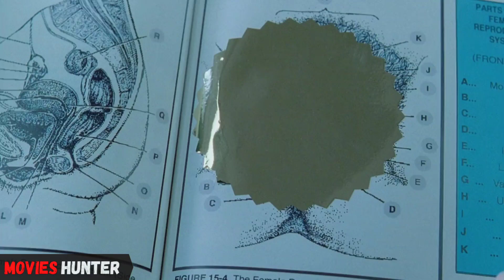You Won't Believe What's Hiding in Her Lady Part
Liked the recap/summary/explanation of Teeth (2007)?

Well, this was just a taste of what the treasure has to offer.

About Us:
At Movies Hunter, we explain what the film is all about and whether it's worth your time watching it or not.